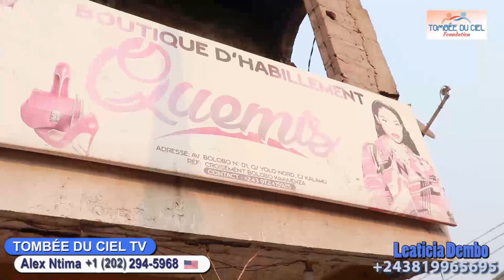🛑Ferre Gola, très surpris après Marthys ba bureau baweleli mbongo, boyoka ba verité ya soni 😲😲